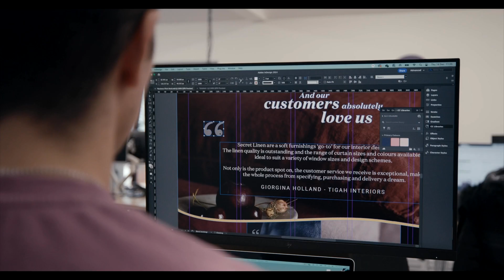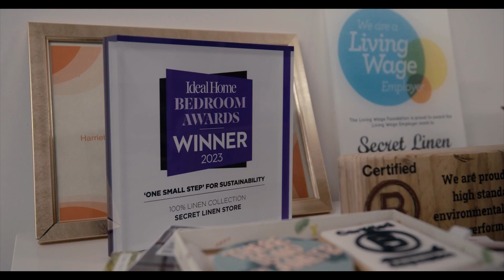International Student Placement Experience | Joao, Mozambique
Joao talks about his work placement as a Junior Graphic Designer with the Secret Linen Store and how he was successful in finding a placement during his studies in BA (Hons) Graphic Design in the Faculty of Creative and Cultural Industries at the University of Portsmouth.

BA (Hons) Graphic Design course information, entry requirements and course costs are available on our